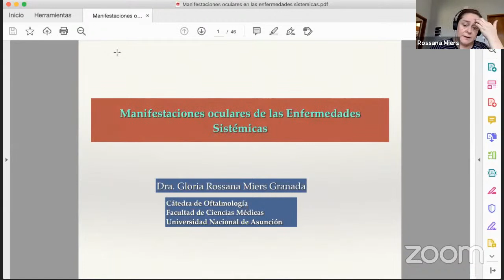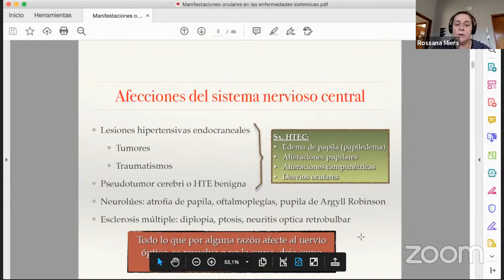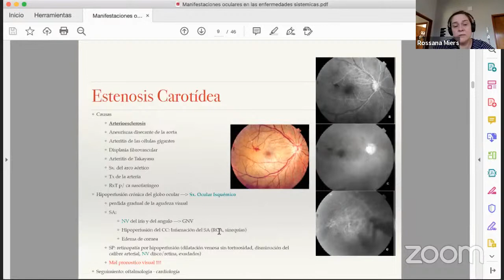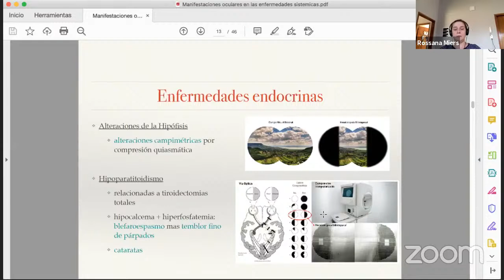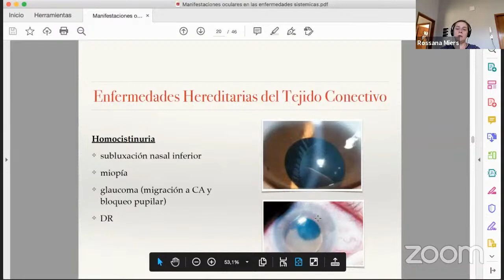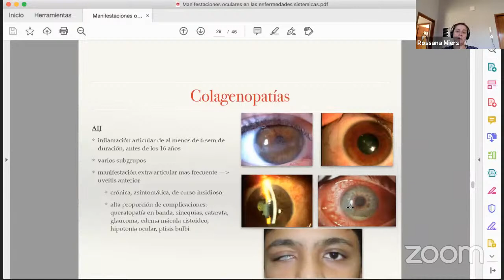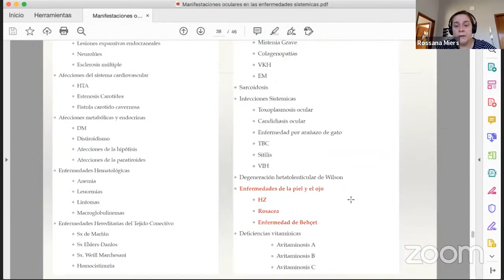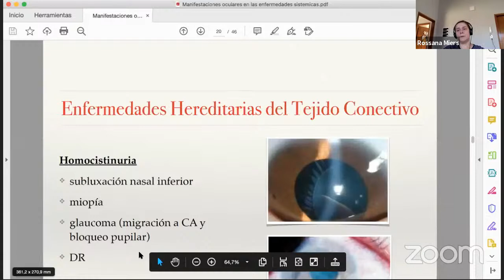Clase de Manifestaciones oculares de enfermedades sistémicas. Dra Miers